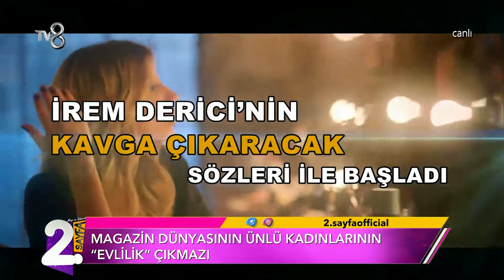Ünlü Dünyasından Ardı Ardına Gelen Evlilik Açıklamaları | Müge ve Gülşen'le 2. Sayfa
Magazin dünyasının ünlü kadınlarının evlilik çıkmazı tartışıldı. Müge ve Gülşen'le 2. Sayfa 64. bölümü izlemek için;